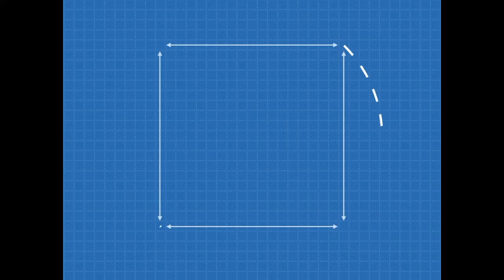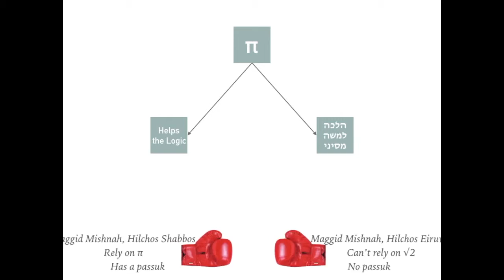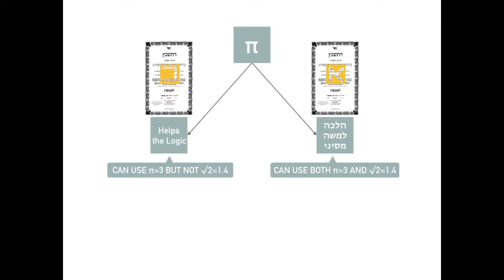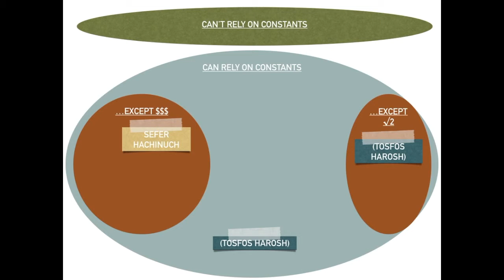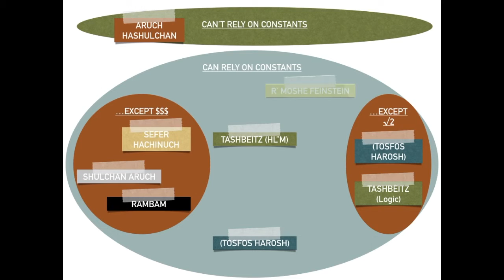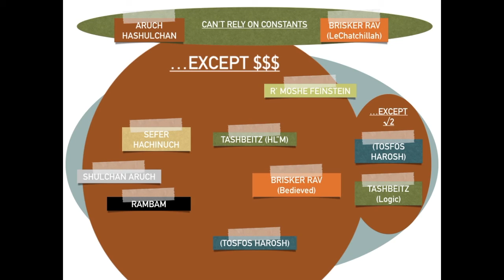103 Margin of Error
Granted that π and √2 are both rounded off in Talmudic terms, can they be relied upon for practical halacha? It depends who you ask.

***I made a factual error at the very end of the episode. Take a look at the beginning of Episode 4 for the correction.***

Sources:
Rosh HaShanah 13a
Sefer HaChinuch, Mitzvah 258
Tosfos HaRosh to Eiruvin 14a
Aruch HaShulchan, OC 363:22, YD 30:13
Sha’alos U’Teshuvos Tashbeitz 1:165
Maggid Mishnah, Shabbos 17:26, Eiruvin 3:2
Peirush HaMishnayos HaRambam, Eiruvin 1:5
Mishnah Torah, Geneivah 8:1
Shulchan Aruch, CM 231:16 with Sma
Menachos 35a
Igros Moshe, Yoreh De’ah 3:120:5